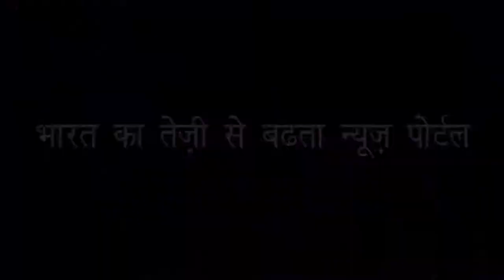संतोषी निर्मोही अखाडा के भरतदास महाराज से खास बात | Prayagraj Kumbh 2019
प्रयागराज कुंभ से मुकेश तिवारी की रिपोर्ट...